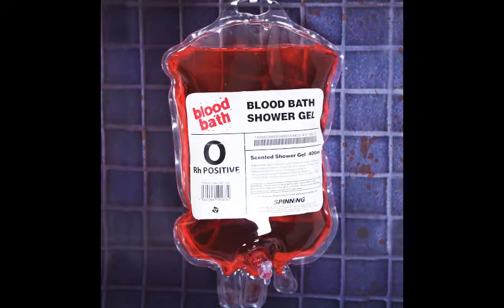Documentario "LUCE COATTA" notturno DISASTER POETS (futuro: GEOSCANNER E ISPEZIONI nella metropoli)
Analisi, esegesi e fenomenologia comparata dei reperti video
girati dai Disaster Poets (VHS dal 2016 al 2020) Atavico embarco economico a Porta Portese e San Lorenzo [info